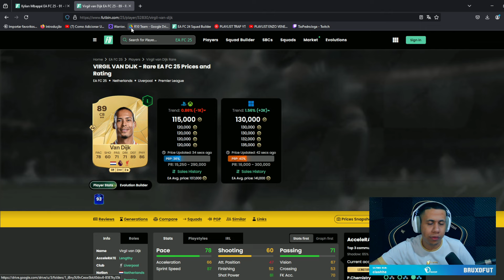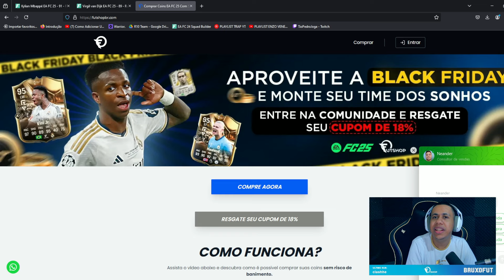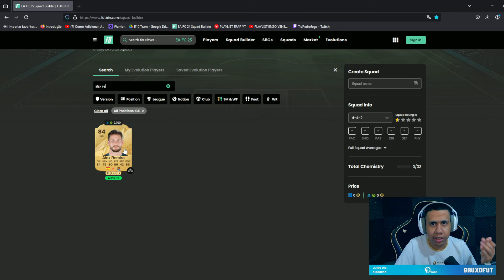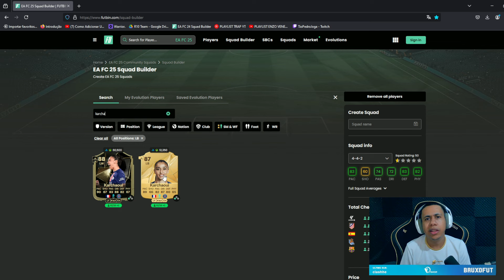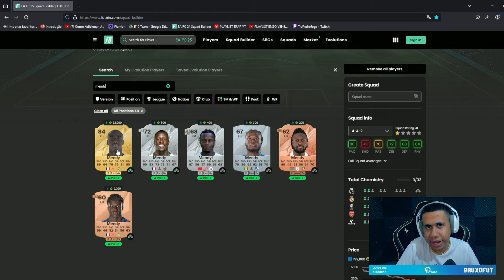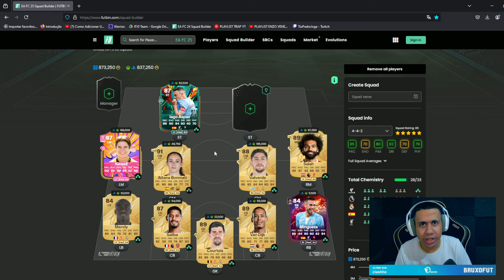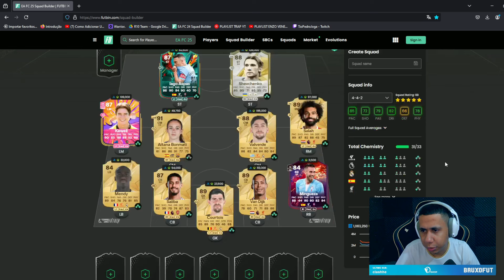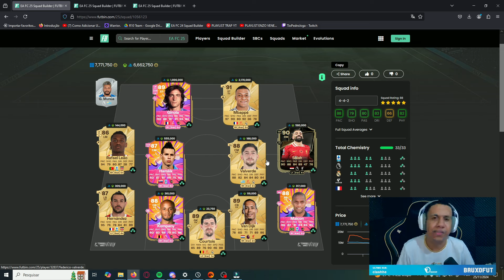OS MELHORES TIMES PRA MONTAR NA BLACK FRIDAY | EA FC 25 ULTIMATE TEAM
COMPRE SUAS COINS NA FUTSHOP, USE O CUPOM “BRUXO6” PARA TER DESCONTO NA HORA DA COMPRA

Bruxo  🧙 ®